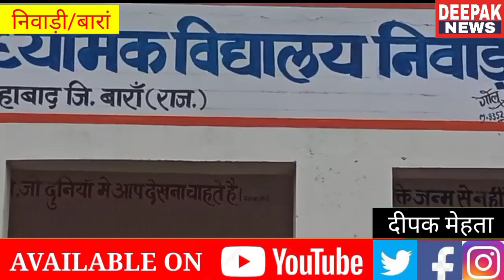निवाड़ी राजकीय उच्च माध्यमिक विद्यालय में एक माह से पोषाहार बन्द,अभिभावकों ने की शुरू करने की मांग